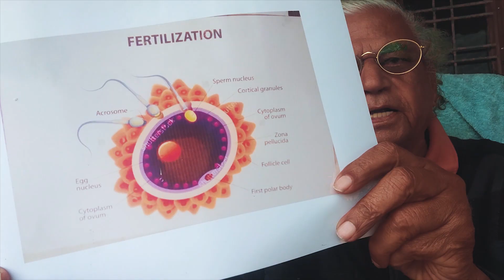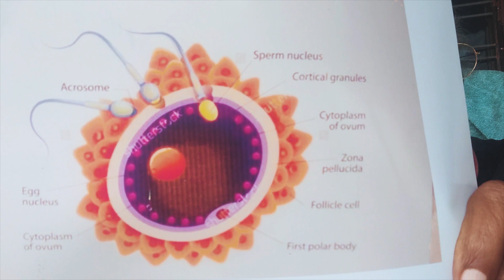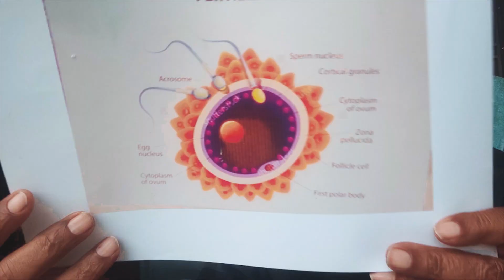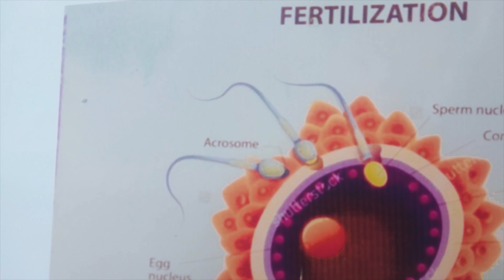एक बार से ज्यादा इनसेमिनेशन कराएं या नहीं? | Double Insemination Myths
इस वीडियो में मैं आपको बताऊंगा एक बार से ज्यादा इनसेमिनेशन कराएं या नहीं ? | Double Insemination Myths।

**Tags**
insemination kaise karein